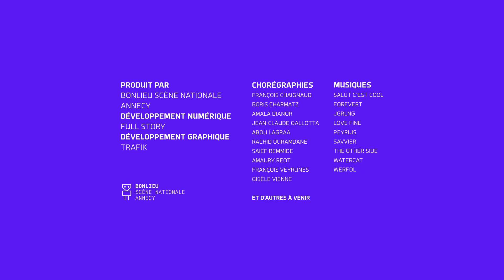I-Dance : Amaury Reot - 14/2/2023 19:49:34